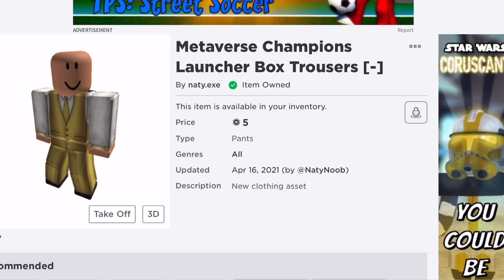METAVERSE LAUNCHER BOXES OUTFITS | VelocityBlox